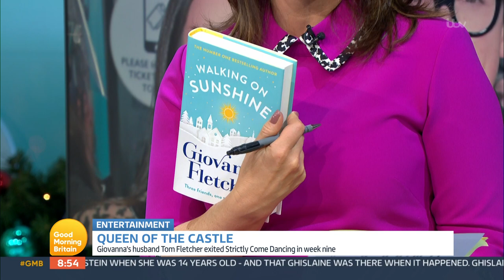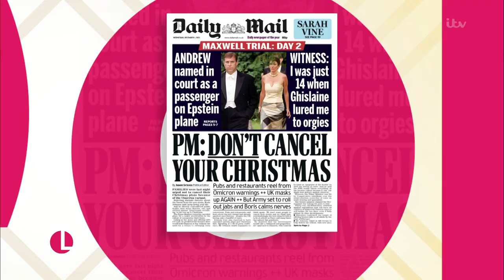Susanna Reid - Short Tight Style Dress On The Chair - Unedited - 20211201